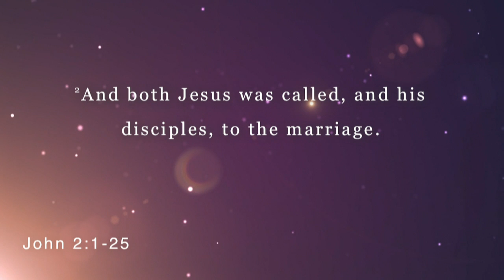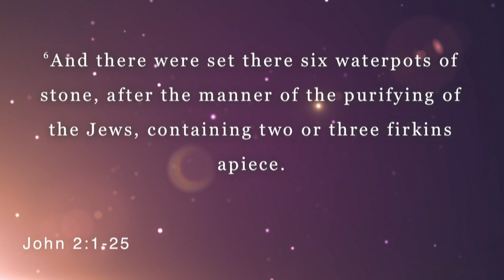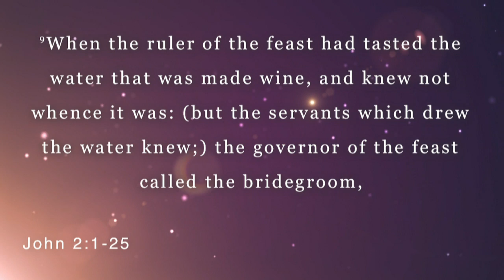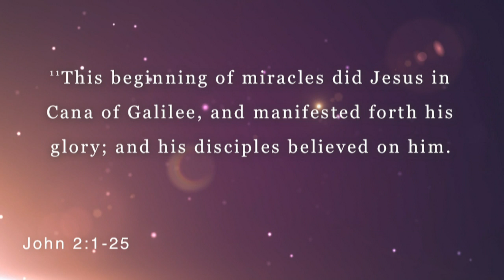01.21.18 PM | Miracles Among Us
Sunday Night Explosion | Pastor White & Steve Gardner